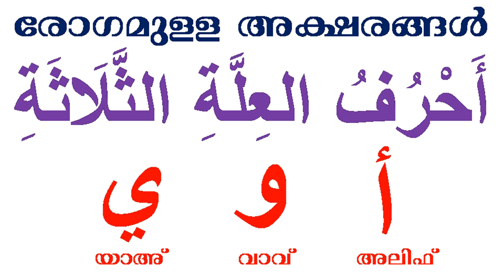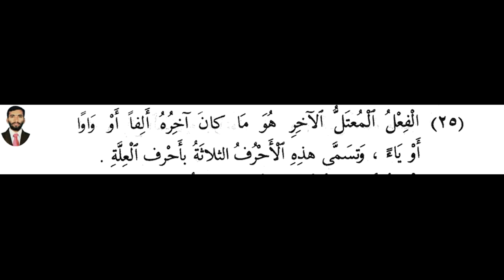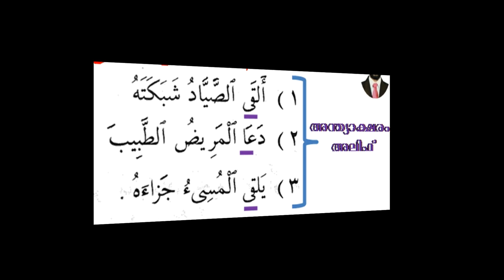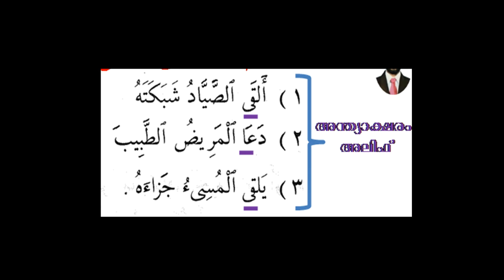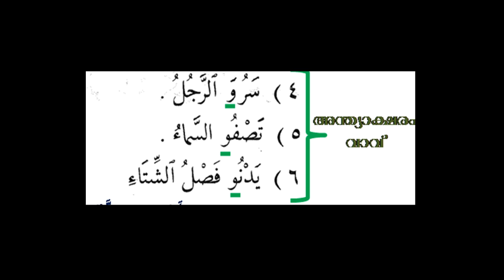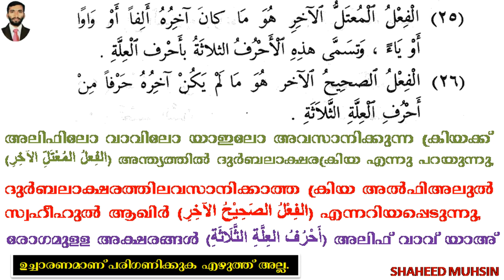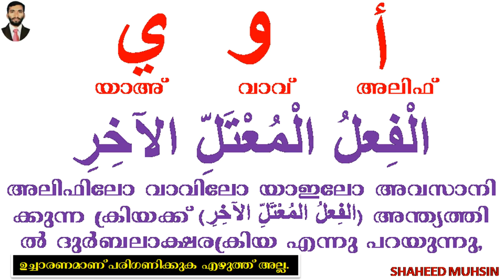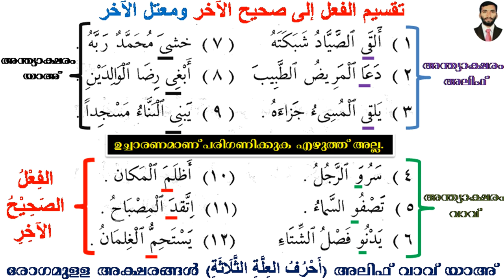ARABIC GRAMMAR (صحيح الآخر ومعتل الآخر) LESSON 19 (النحو الواضح) IN MALAYALAM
تقسيم الفعل إلى صحيح الآخرومعتل الآخر من النحوالواضح